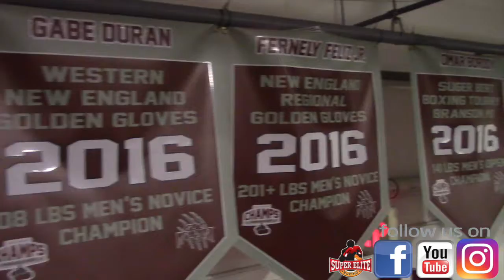SUPERELITEBOXING.com Exclusive Interview with Amateur Heavyweight Boxer Fernely Feliz Jr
WATCH NOW SUPERELITEBOXING.com Jason Rodriguez Exclusive Interview with Amateur Heavyweight Boxer Fernely Feliz Jr who is set to engage this Monday in a Heavyweight Battle at the National Golden Gloves. Fernely Feliz Jr from Champs Boxing Club in Danbury, Connecticut Trains under the watchful eye of his father Fernely Feliz Sr. and Aj Galante.
Big Thank You to Champs Boxing Club for allowing us to use their facility for this interview.